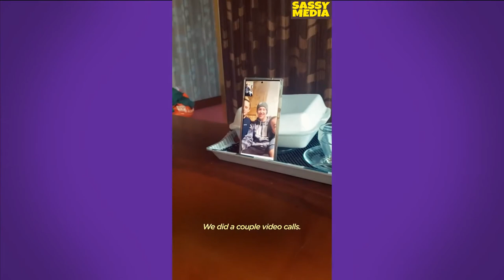Couple found tiny puppy on a mountain covered in blue "paint"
Couple found a tiny puppy covered in blue "paint" — now he's huge and wrestles with a golden retriever nonstop 💙 (🐶: @cappadociablue, rescued by @compass.couple)

The Sassy media YouTube is a place for everyone who loves animals and cares about their wellbeing. Our goal is to make caring about animals a viral cause. We want our fans to fall in love with animals, be entertained while they’re doing it, and feel empowered to help animals in need.